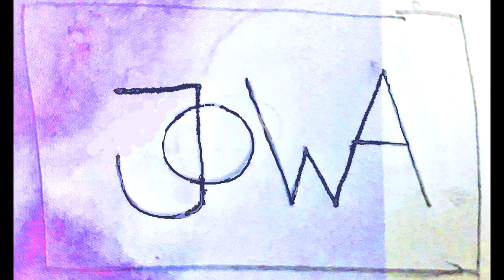JOWA "Stars, Tramps & Dust"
Die brandneue Band rund um Babl Joachim I Vocals und Akustik und e-Gitarre, mit Markus Walter I Piano, Oud, Harfe und  Vocals. Ruhige Intensität mit Kraft.
Markus Walter ist ausgebildeter Musiktherapeut und Mulitinstrumentalist. Gerne greift er zu außergewöhnlichen Instrumenten wie der Oud oder der Harfe. Gemeinsam mit Babl Joachim an der Gitarre formieren sie nun 2019  JOWA.
„Unsere Musik fließt mit Entspanntheit und ist für alle Menschen in jedem Rahmen hörbar. Mit Leichtigkeit, Spielfreude und unserem gemeinsamen Flow verwöhnen wir eure Seelen.  Abwechslungsreich, dynamisch, mit sanfter Intensität der Oud, Harfe, Gitarre und mit unseren Stimmen wollen wir euch  begegnen.“